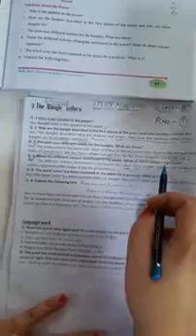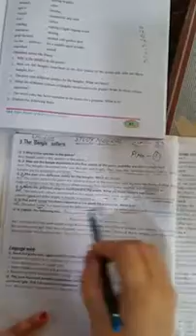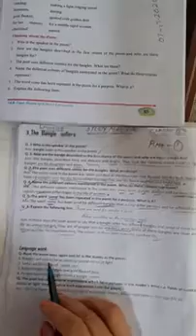Class 8th,English Bangle sellers Q and A p2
Narinder Kaur